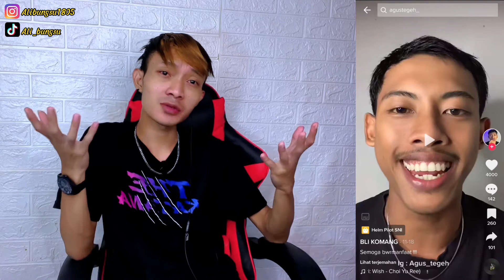3 fakta unik bikin gregetan!!!Reaction TikTok bli komang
Assalamualaikum wr.wb🙏🏻
kembali lagi dichannel Ali bungsu 🙏🏻🥰
seperti biasa guys gua bikin video reaction tiktok lagi,kali ini gua ngreaction video tiktok nya BLI KOMANG
ini hanya sekedar hiburan jgn pada baper ya guys🙏🏻😁untuk BLI KOMANG gua minta izin reaction ya🙏🏻
dukung channel gua agar lebih berkembang lagi dengan cara 👇🏻

WASSALAM 🙏🏻
SAMPURASUN 🙏🏻